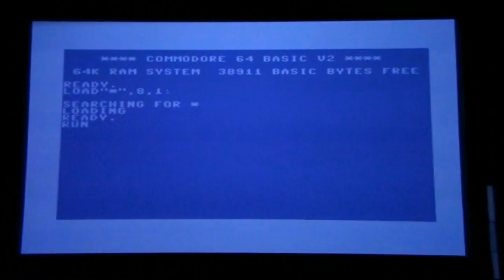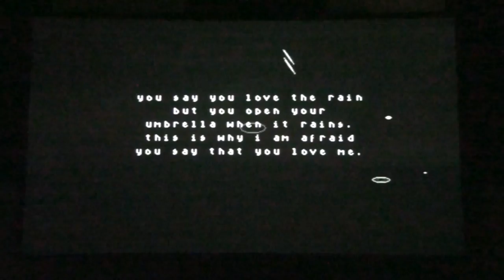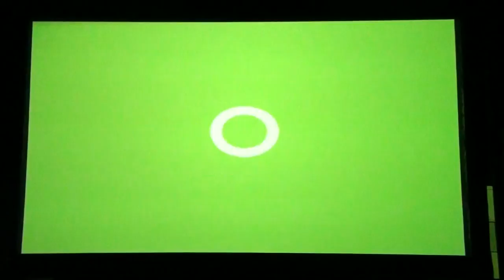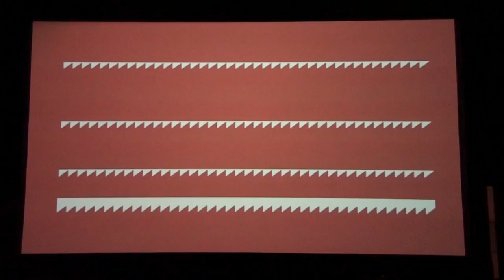Evoke 2011 - Alt. Platform Compo - Techo Viking - (Live Footage)